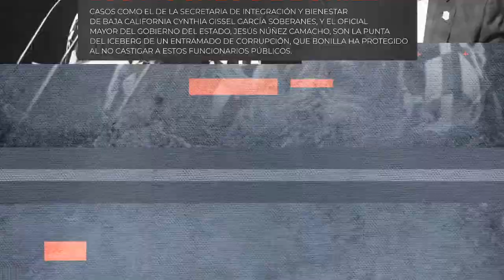Motion graphics PAN BC